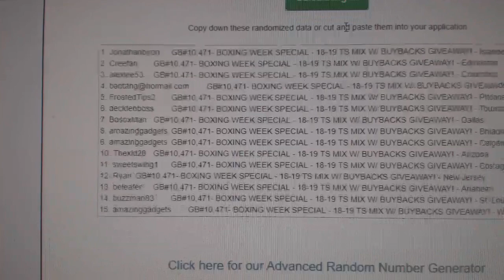Multi Randoms - C&C GB #10,471